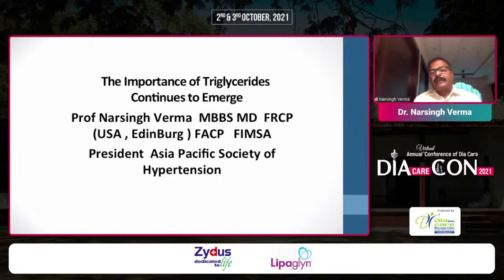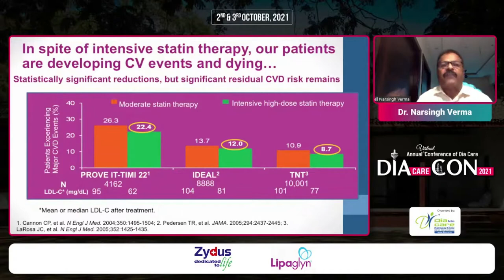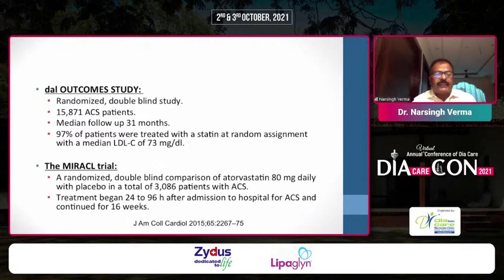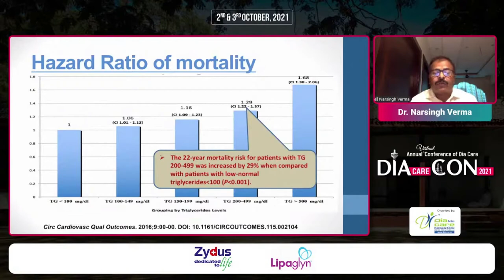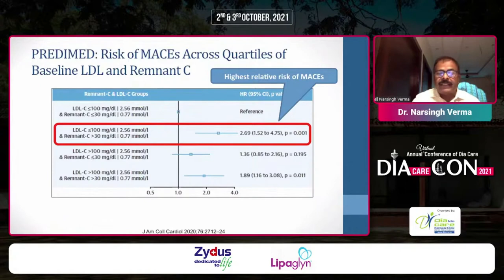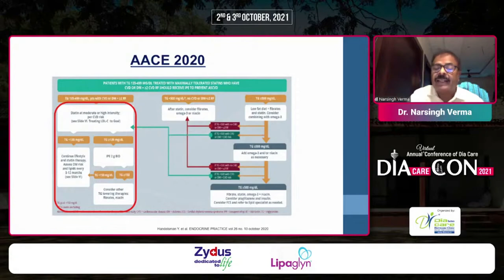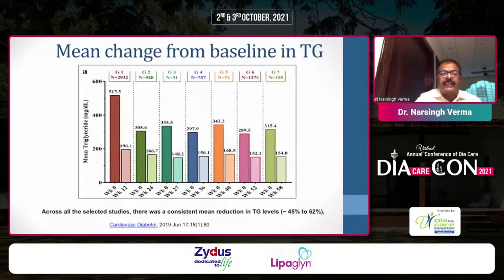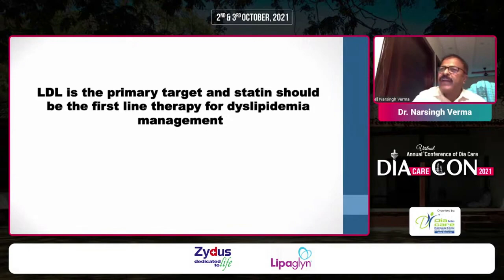Dr. Narsingh Verma - The Importance of Triglycerides Continues to Emerge